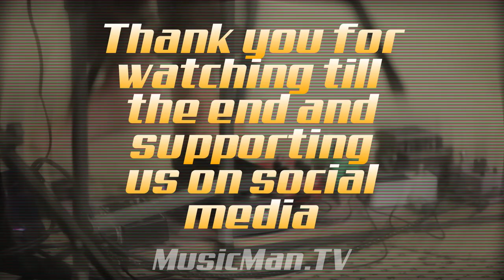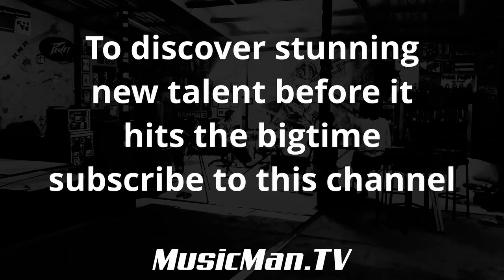Episode TWO (6/6) Music Man TV - Steve Cousins Interview and Outro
More Steven Cousins chitchat and outro of show...